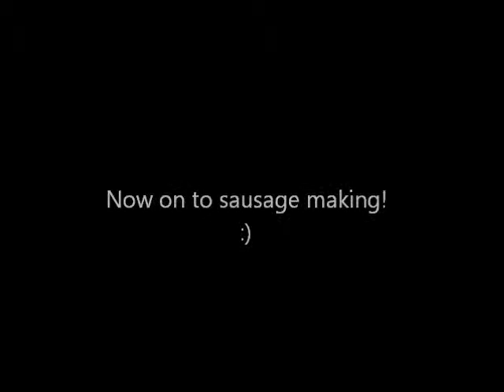Surprise homecoming Day 2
My adventure in Romania continues! :)